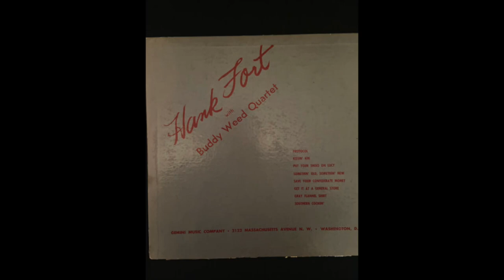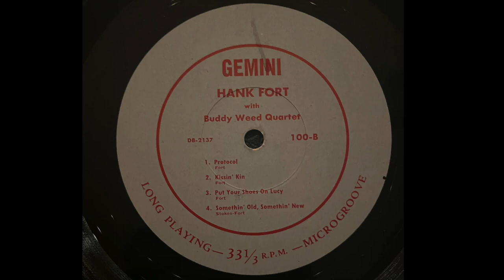Hank Fort with The Buddy Weed Quartet - Kissin Kin' (1951)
Gemini (22) – 100-B
Vinyl, 10", 33 ⅓ RPM
(Fort)
6/8